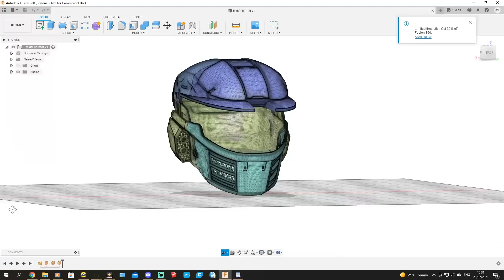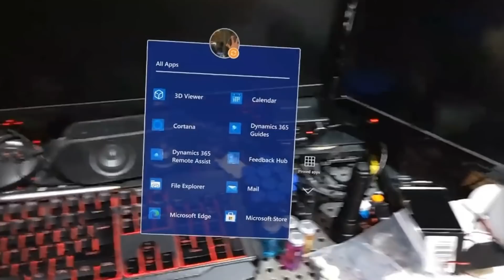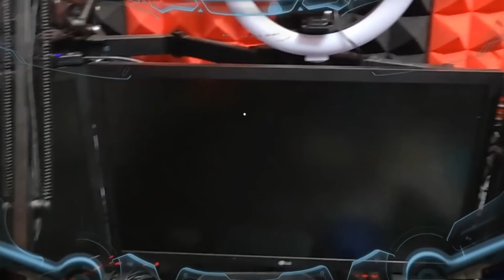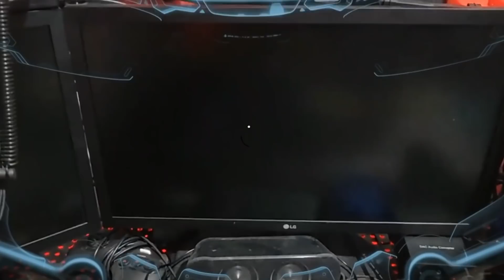HUD Online! - Project MJOLNIR - Update 06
In this episode: A minor setback presents itself. But progress continues.

Installation00.co.uk/Project-MJOLNIR